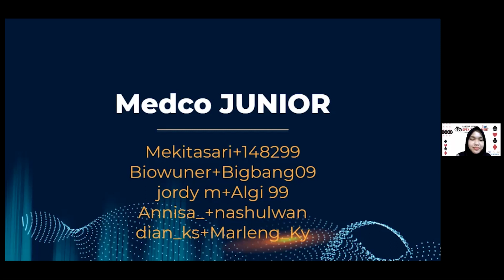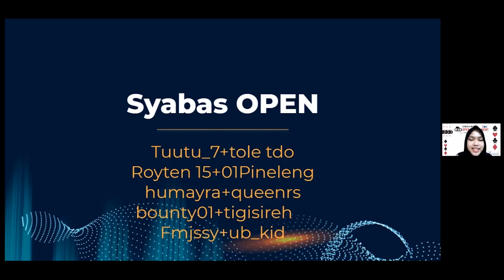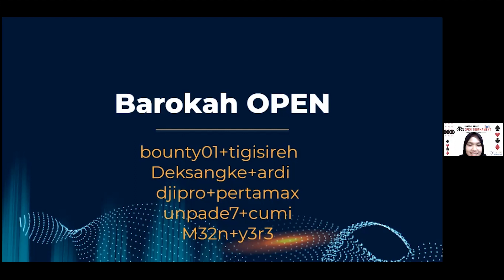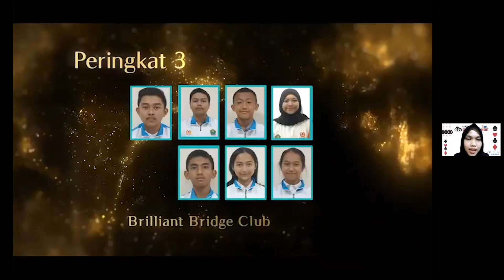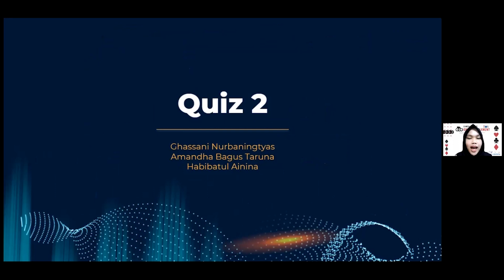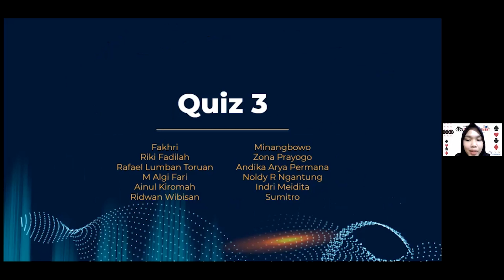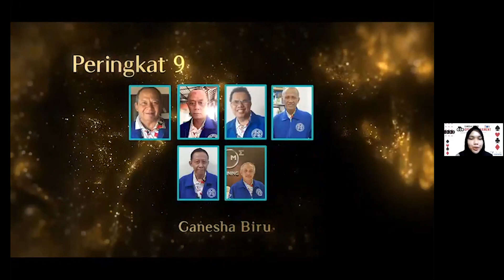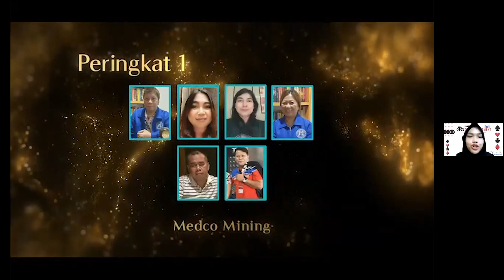Penutupan GBOT 2021 - Medco Mining Juara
Ganesha Bridge Open Tournament 2021 resmi ditutup, Medco Mining Juara. Ganesha Bridge Open Tournament  adalah turnamen bridge terbuka terbesar tahun ini yang kali ini bersifat online, sama seperti tahun yang lalu mengingat kondisi pandemi. Hal yang menarik dari turnamen ini adalah pendaftarannya gratis, berhadiah puluhan juta, namun anda dituntut untuk bermain sportif, penuh kejujuran dan panitia sangat menghargai komitmen anda dengan memberikan door prize bagi tim yang beruntung dengan syarat tidak pernah kena WO dan hadir di dua acara utama yakni pembukaan dan penutupan.